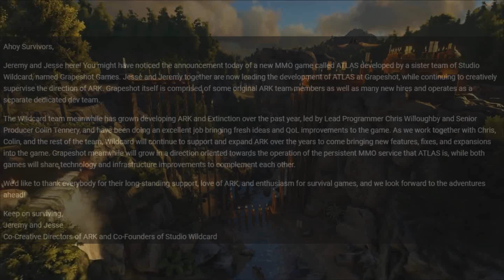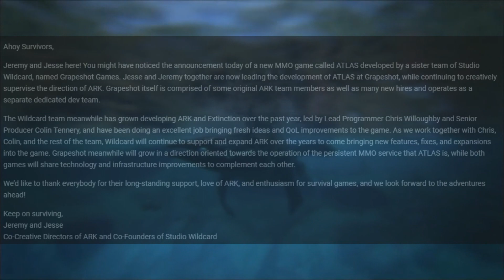ARK VAI MORRER? DUAS EMPRESAS? O QUE SERÁ QUE VAI ACONTECER? ENTENDA!!!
Steam: williangillies
Facebook: Entre Irmãos e Games EIG